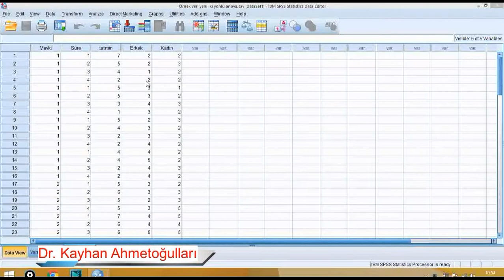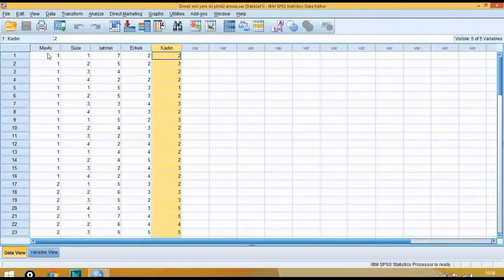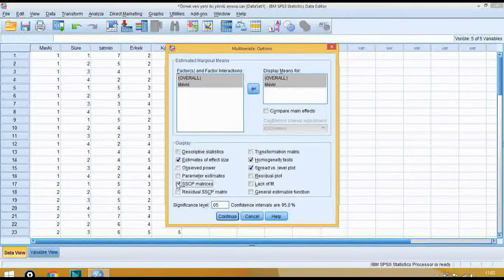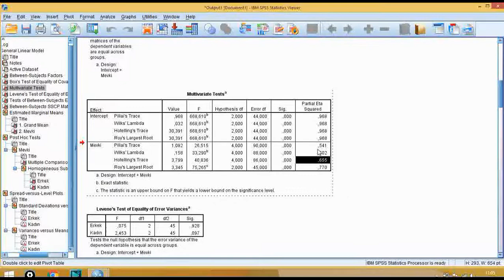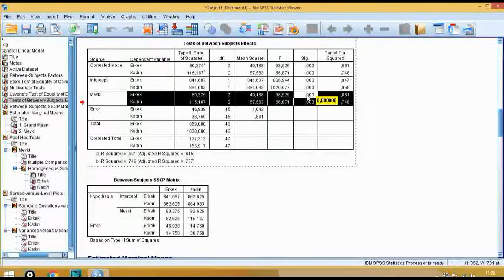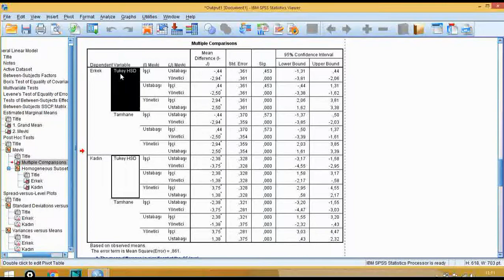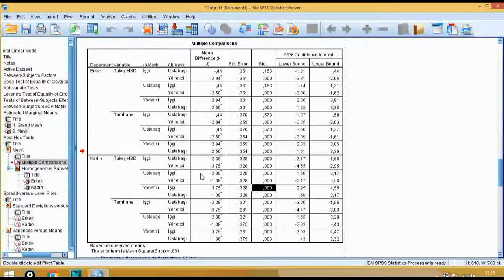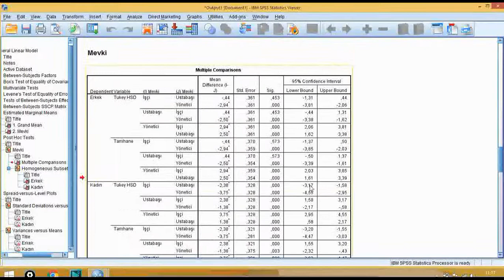SPSS ile TEK YÖNLÜ MANOVA / One Way Manova with SPSS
Bu videoda, tek yönlü Manova hakkında detaylıca bilgi verilmektedir. Manova konusunun ne olduğu, varsayımları kısaca anlatılıp, test edilmektedir. Hipotez örnekleri yazılıp SPSS'te nasıl analiz edildiği gösterilmektedir. Analiz esnasında dikkat edilmesi gereken noktalar ve sonuçlarda tabloların nasıl değerlendirilmesi gerektiği anlatılmaktadır. Hangi tablolar önemli hipotezlerin durumunu sonuçlara göre kabul veya ret durumlarını değerlendiriyoruz. Çalışmalarınızda faydalı olması ümidiyle.
Sağlıcakla kalın.

In this video, detailed information is given about one-way manova. What is the Manova subject, its assumptions are briefly explained and tested. Hypothesis examples are written and how they are analyzed in SPSS are shown. The points to be considered during the analysis and how the tables should be evaluated are explained in the results. Which tables evaluate the status of important hypotheses, acceptance or rejection according to the results. Hoping it will be useful in your work.
Stay well.